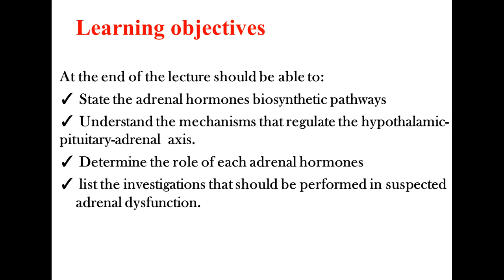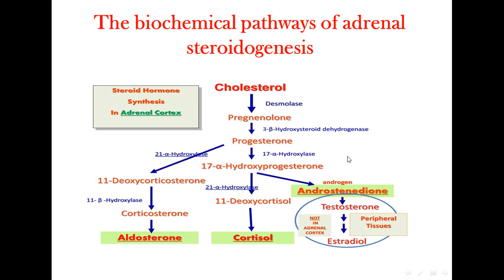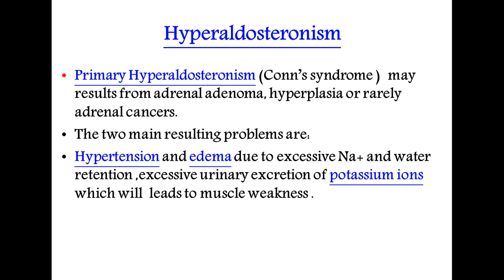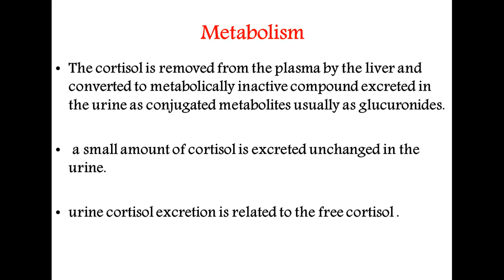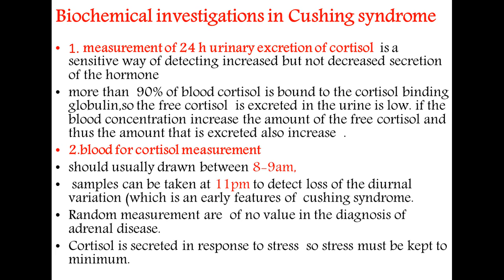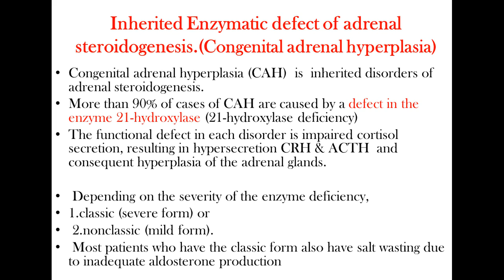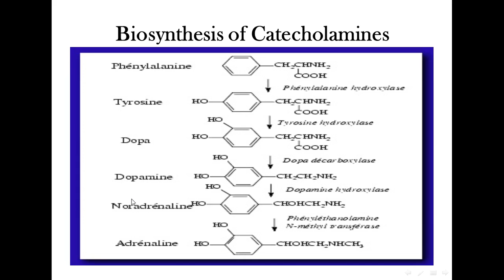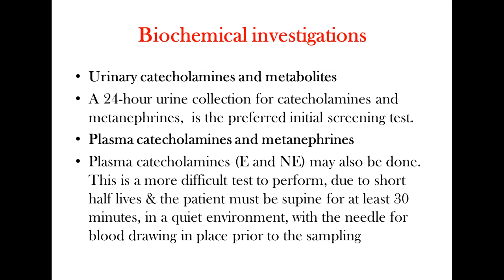lec 4 Adrenal hormones